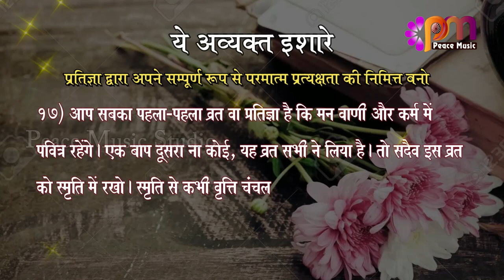17 Oct 2024 अव्यक्त इशारा Avyakt Ishara